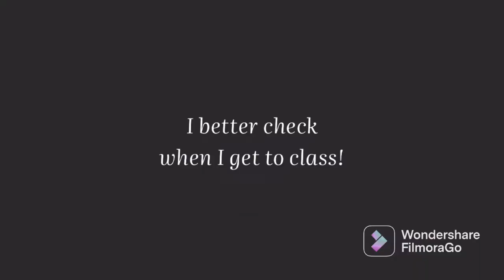Asteroid Problem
An asteroid is about to hit earth!!!
Starring: Luis Garcia
And @NicoCrazy

Music Used
Better Call Saul Intro- Barrie Cadogan, Virgil Howe, and Lewis Wharton
Spongebob Chase Music- Derek Drymon, Mark Harrison, Stephen Hillenburg, Blaise, Smith